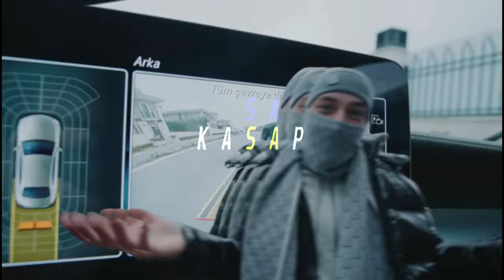[FREE] Drill Type Beat x UK/NY Drill Type Beat ''KASAP'' - [Prod. by Kurshot]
Bu beatin ücretsiz sürümü Spotify,Youtube,SoundCloud veya Apple Music gibi akış hizmetleri için KULLANILAMAZ !

The free version of this beat CANNOT be used for streaming services like Spotify,Youtube,SoundCloud or Apple Music !

Bpm:143
Key:A # Minor
Produced by Kurshot x @casap4u

Drill Beat
Type Beat
Uk Drill Type Beatizzpot type beat,